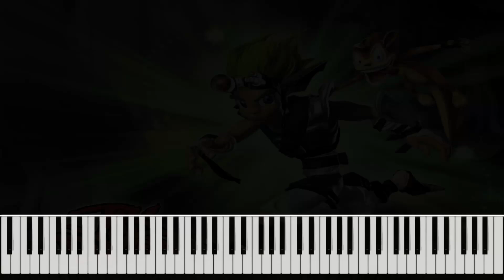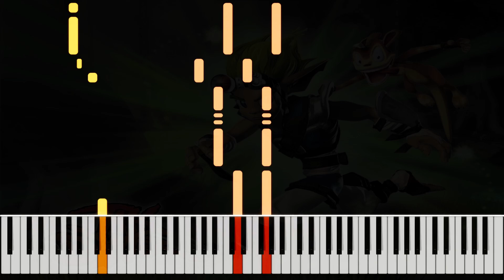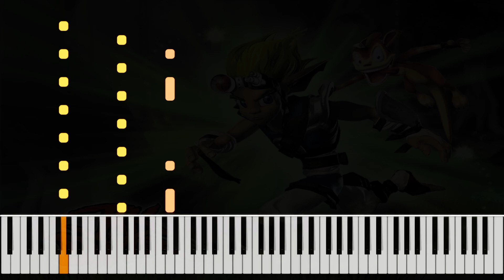Jak And Daxter Credits vs Klaww Piano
Piano tutorial for Jak And Daxter song Credits vs Klaww.